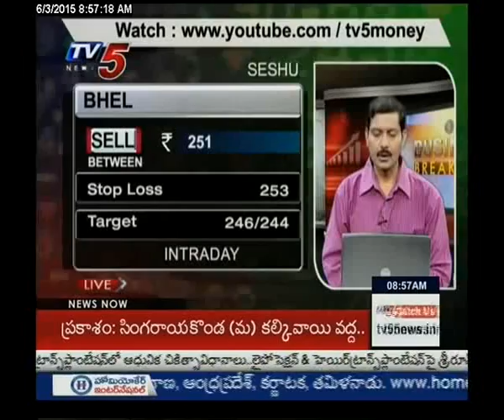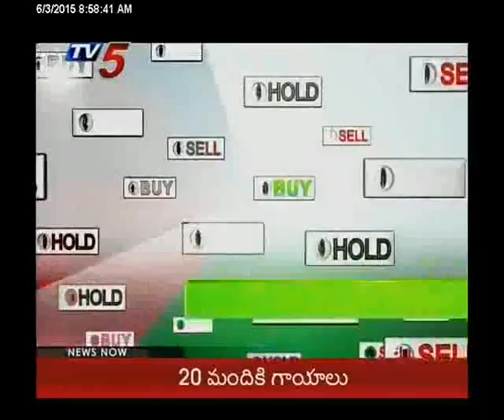3rdJune 2015 Tv5 Business Break fast